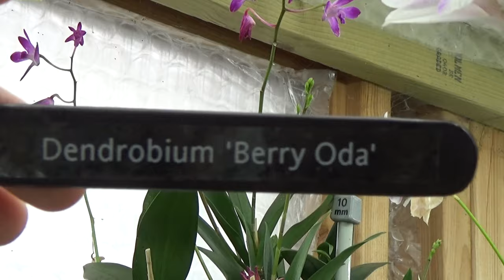Orchid blooms!!! Update: December 2023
I wish you all a wonderful and happy new year! :D

Do you want to help me buy my first "YouTube Orchid"?...:D
A BIG thanks!! :D

"Stuff" that I use:
Feed:
Rain mix:
Pest control:
My oil based solution:
Pot's:
Black self watering pots:
ELHO Brussel pots (different sizes!):
Net pots:
Small:
Watermeter:
Media:
Small Pumice:
Watering:
Pump and hose: